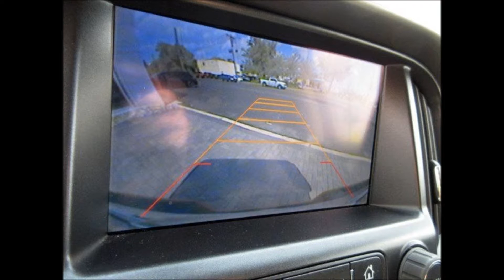2015 Chevy Colorado Lifted Truck